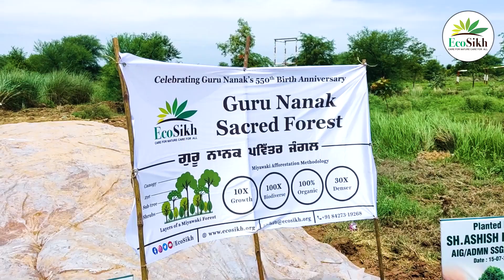Guru Nanak Sacred Forest at Police Training Centre, Village Charbar, Mohali I EcoSikh I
550 ਰੁੱਖ ਉਹ ਲਗਾਏ ਜਾ ਰਹੇ ਹਨ ਜਿਹੜੇ ਬਹੁਤੇ ਪੰਜਾਬ  ਚੋਂ ਅਲੋਪ ਹੋ ਚੁੱਕੇ ਹਨ। 34 ਕਿਸਮਾਂ ਦੇ ਪੰਜਾਬ ਦੇ ਹੀ ਰੁੱਖ ਇਹਨਾਂ ਜੰਗਲਾਂ ਚ ਲਗਾਏ ਜਾਂਦੇ ਹਨ। 400 ਤੋਂ ਵੱਧ ਜੰਗਲ ਈਕੋਸਿੱਖ ਵੱਲੋਂ ਲਾਏ ਜਾ ਚੁੱਕੇ ਹਨ। ਵੱਧ ਰਹੇ ਤਾਪਮਾਨ ਨੂੰ ਵੀ ਰੋਕਣ ਦਾ ਇਹੀ ਹੱਲ ਹੈ। ਪਿੰਡਾਂ ਤੋਂ ਲੋਕ, ਸ਼ਹਿਰਾਂ ਚ ਬੱਚੇ ਵੱਡੇ ਸਭ ਉਤਸ਼ਾਹ ਹਵਾਲ ਪੰਜਾਬ ਨੂੰ ਬਚਾਉਣ ਲਈ ਜੁਟੇ।
550 trees of native species of Punjab will be planted at the site with the help of volunteers and workers from the village. Many of these trees have disappeared from Punjab but they are being preserved in these sacred forests. Over 400 such forests have been planted.
We are grateful to Sh. A.K. Pandey (ADGP. SP PB. CHD.), Ashish Kapoor (AIG/ADMN SSG PB. CHD.), and S. PJ Singh, Tynor for this noble initiative.
Dedicate to your parents or children - the best legacy you will leave! For cost etc, contact the number below or send an email.
ਈਕੋਸਿੱਖ ਦੇ ਇਸ ਪ੍ਰੋਗਰਾਮ ਦਾ ਹਿੱਸਾ ਬਣੋ ਜੀ ਅਤੇ ਈਕੋਸਿੱਖ ਦੀ ਮਦਦ ਕਰਨ ਲਈ ਅੱਗੇ ਆਓ!
ਜੰਗਲ ਲਗਾਉਣ ਦੇ ਖ਼ਰਚੇ ਆਦਿ ਬਾਰੇ ਜਾਨਣ ਲਈ ਸੰਪਰਕ ਕਰੋ